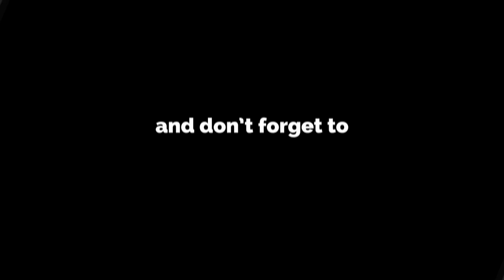WTTO - Fabiana Duarte vs Ronnela van Kan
Nieuwelingen partij 3x1,5 minuut
Welcome To The Octagon